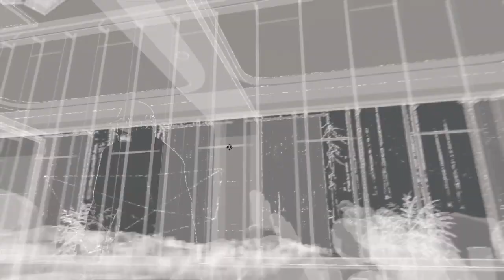Watch dogs Quick way Getting inside Blume Headquarters